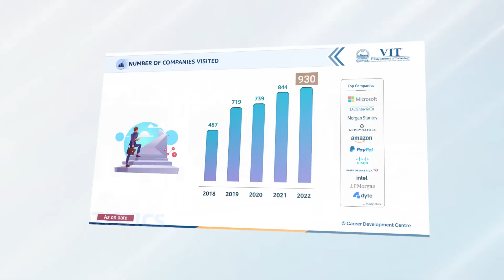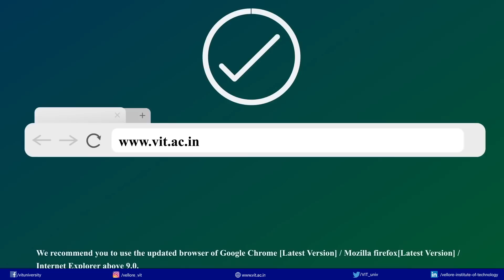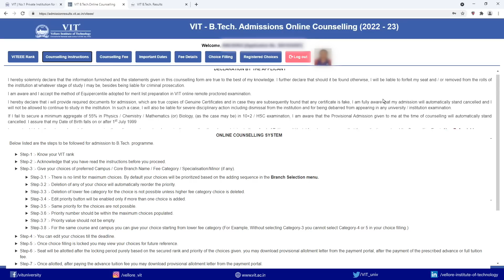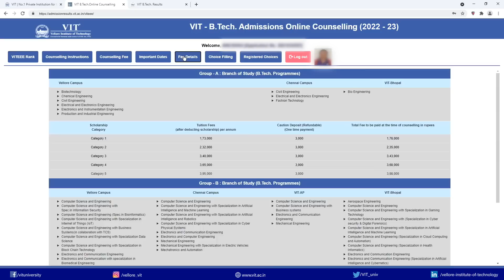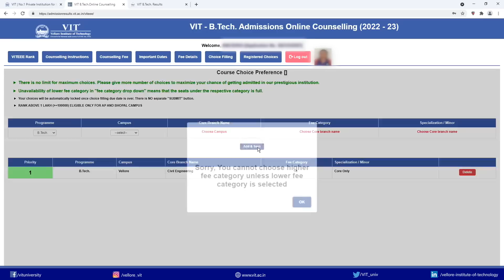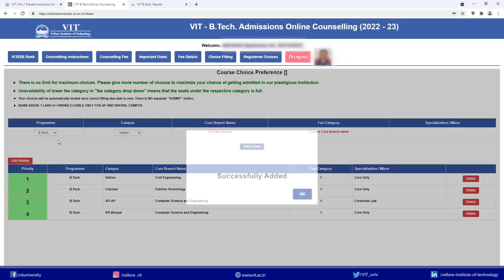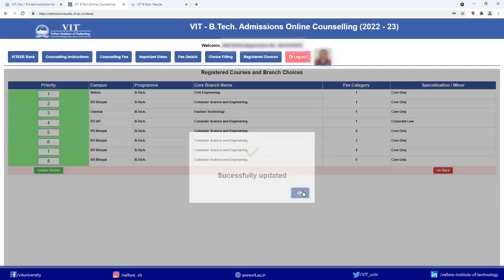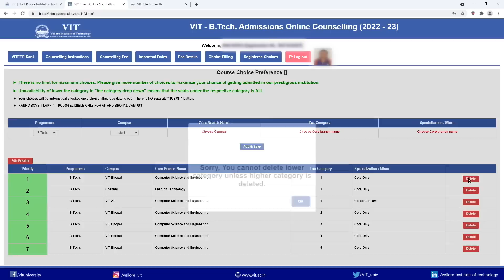VITEEE 2022 | B.Tech. | Counselling Process | Choice Filling | Seat Allotment | Fee Details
VITEEE 2022 - a national-level entrance exam for admissions to various engineering programmes was conducted from June 30 to July 6, 2022 and the results were declared on 8th of July 2022.

VIT congratulates all the rank holders of VITEEE and welcomes you for the counselling session.